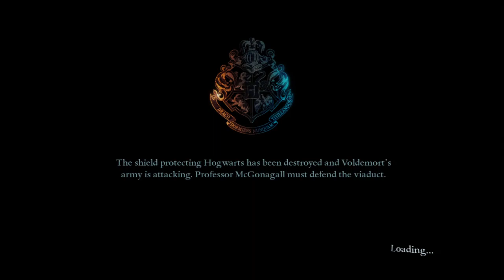Harry Potter and the Deathly Hallows: Part 2 - Playthrough Part 10 (A Giant Problem)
And the playthrough continues!

Playing on Advanced and trying to collect all collectibles. So far, so good.